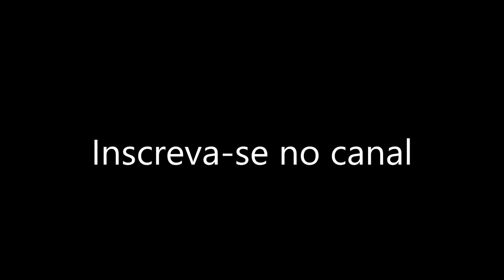Cortando as asas e espora dos novos garnisés | Coração Campeiro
Ganhamos um casal de garnisés, mas para deixá-los no nosso galinheiro, primeiro precisamos cortar as asas.

Lembrando: Isso não machuca os animais!

O corte das esporas foi feito para que o galo não machuque as galinhas.